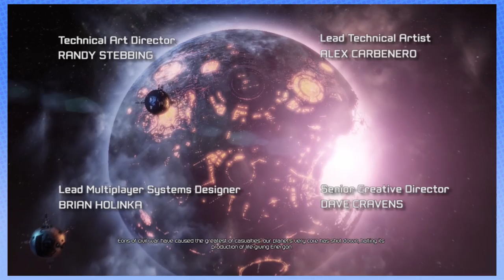Transformers Fall of Cybertron: True Colors - PART 2 - Steam Train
You don't need to be a car to fit in.